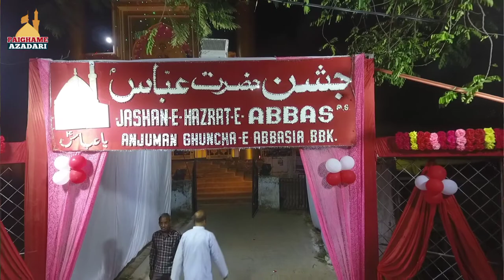Zakir Barabankwi | Jashne Abbas a.s 2022 | Anjuman Ghunchae Abbasia Barabanki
All India Jashne Hazrat Abbas (A.S) Barabanki 20th Daur
Date : 25 March (Friday) 2022 | 22 Shaban 1443 Hijri
Venue : Karbala Civil Line Barabanki
Khitabat : Aalijanab Maulana Meraj haider Khan Sahab Qibla
Organized By : Anjuman Ghunchae Abbasia Barabanki (Regd)

Nizamat: Jb Anees Jaisee Sahab

Nayab Hallauri
Betab Hallauri
Meesam Gopalpuri
Taj Kanpuri
Jina Zafrabadi
Sahar Arshi
Sohail Bastavi
Eram Banarasi
Zafar Naseerabadi
Raza Mauranvi
Danish Zaidi
Raza Haider Rannavi
Muzaffar Imam Barabankwi
Kashish Sandeelvi
Baqar Naqvi
Ajmal Kintoori
Kaleem Azar
Ali Abbas Zaidi
Azmi Barabankwi
Muheeb Mauranvi
Ammar Hallauri
Zamin Alampuri
Kamyab Sandeelvi
Zakir Imam Barabankwi

Acess
Jashne Abbas Barabanki
Paighame Azadari
Zakir Barabankwi